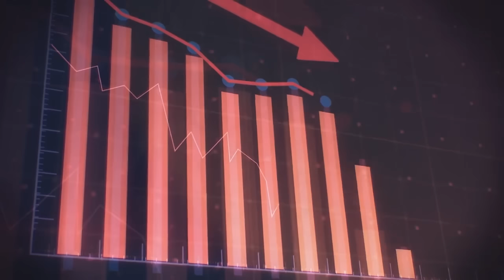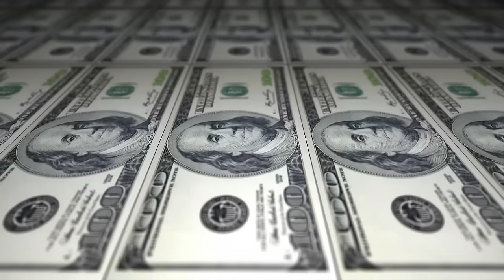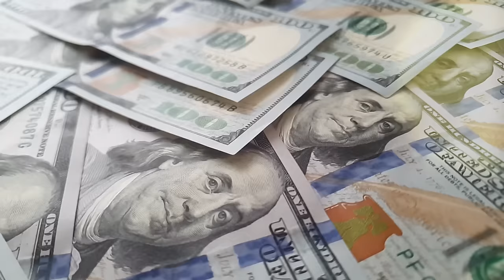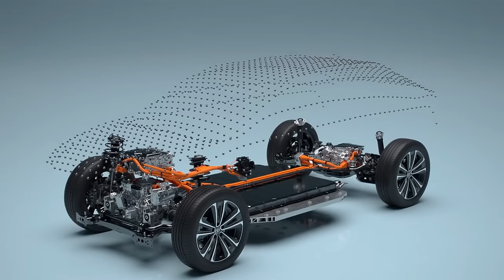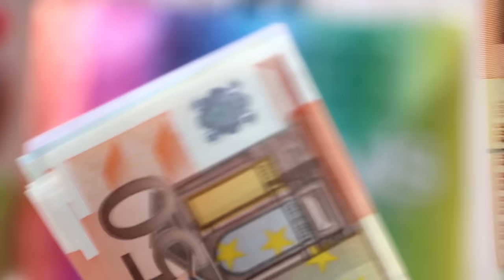The ‘I Told You So’ Moment: Toyota’s Predictions About EVs Come True! Electric Vehicle or Hybrids?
In this video, we delve into the fascinating world of automotive trends, focusing on Toyota’s strategic approach to electrification and the rise of hybrids. We explore why Toyota’s conservative stance on EVs has proven to be a winning strategy.

*️⃣ 00:00 | Intro
Reason6️⃣ 00:38 | The U.S. Government’s U-Turn on Rapid Electrification
Reason5️⃣ 01:46 | The Rise of Hybrids
Reason4️⃣ 03:00 | EV Strategy - Customers and Dealers First, Regulators Second
Reason3️⃣ 04:36 | Toyota’s Record-Breaking Profit
Reason2️⃣ 05:59 | The Immaturity of EV Technology
Reason1️⃣ 07:10 | The Power of Diversification

This video provides a deep dive into the current state of the automotive industry, highlighting the key factors that have led to Toyota’s success in the face of the EV revolution. Don’t miss out on these insightful discussions and expert commentary on the latest trends and innovations in the automotive world. Electric Vehicle S